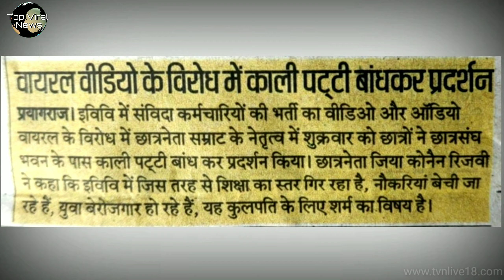Allahabad University की VC ने अजान के खिलाफ बोला तो अल्लाह की आई पकड़? देखिए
अज़ान से परेशान इलाहाबाद यूनिवर्सिटी की कुलपति संगीता श्रीवास्तव पर 2 करोड़ की रिश्वत लेने का आरोप लगा मामला  दर्ज !

If The Vice Chancellor of Allahabad University spoke about Azan, Allahabad University Vice Chancellor (VC) Sangeeta Srivastava has been accused of taking two crore br!bes... Sangeeta Srivastava of Allahabad University upset with Azan, a case of br!be of 2 crore was registered!